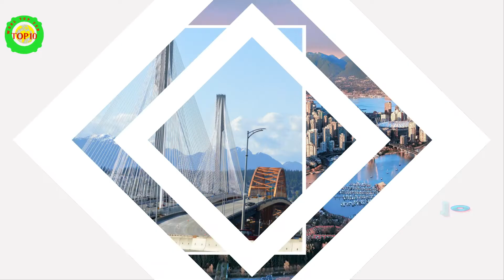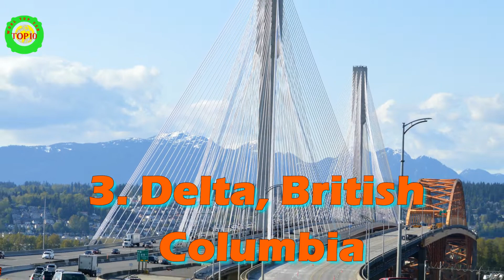11 Best Places to Live in Canada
11 Best Places to Live in Canada